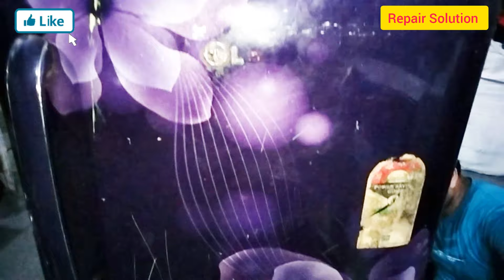LG inverter fridge convert in normal fridge एलजी इन्वर्टर फ्रिज सामान्य फ्रिज में परिवर्तित करना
doston aaj ki is video mein humne aapko bataya hai ki aap LG single door inverter fridge ko normal fridge mein Kaise convert kar sakte hain matlab ki aap inverter compressor ki jagah normal 220 volt ka compressor kaise laga sakte

for more knowledge on refrigerator repairing visit these channels:-

MI TECHNICAL, sapotak, Technical Guru Kolekar, technical error, Technical Arora ji,
Soma Electricals, Balaji Cooling Point,
Primax channel, inderjeet service centre, NS Electric, Firoz Electrical, Social Electrical, Technical dev, Aj engineering, OK SERVICE etc